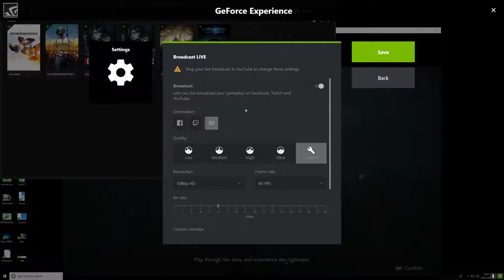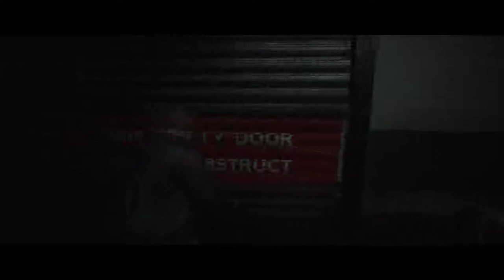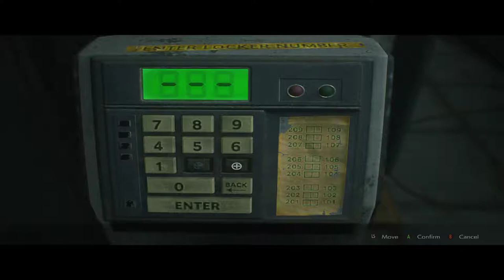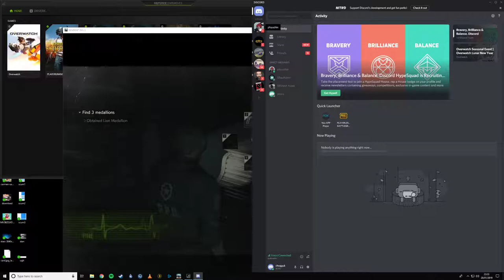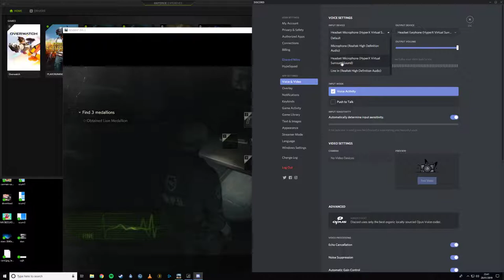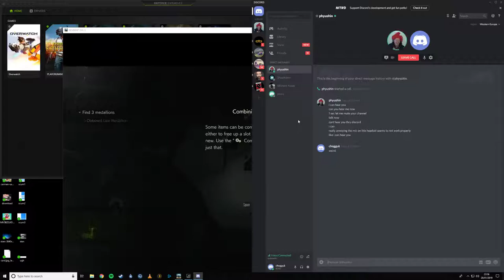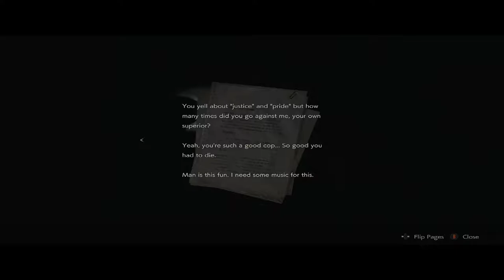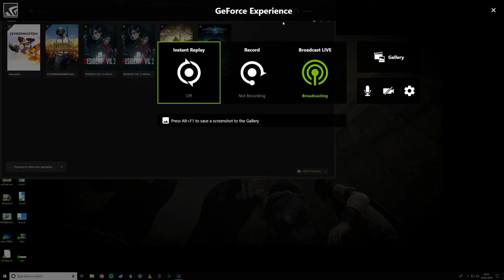Resident Evil 2 - Hold me, I am scared...